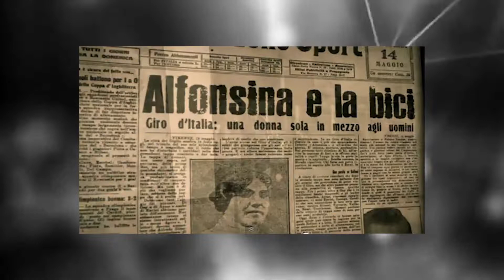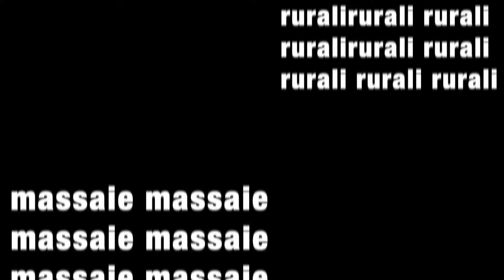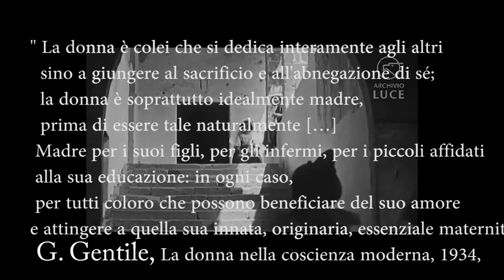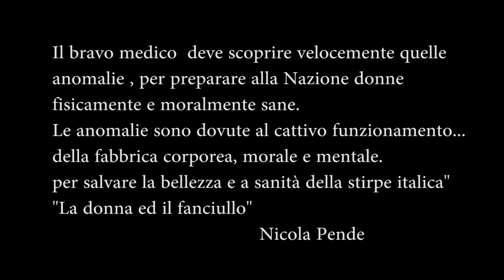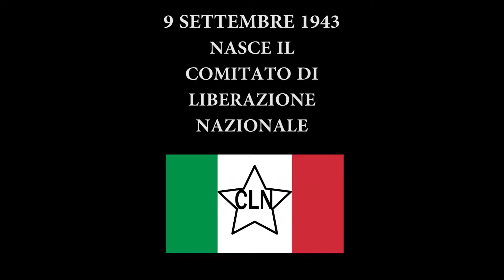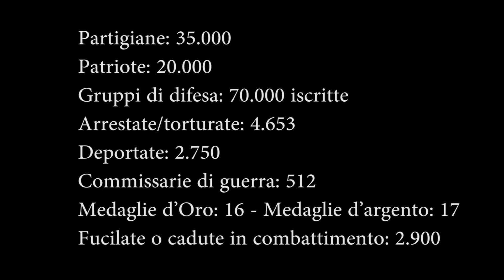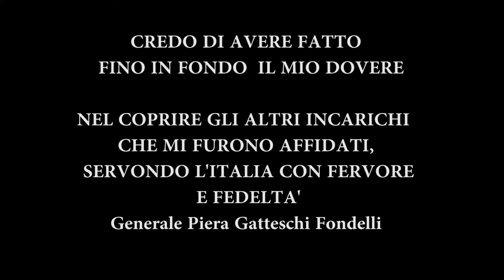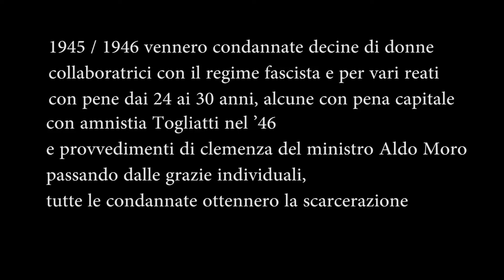BLACK CODE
L ‘Intelligenza Artificiale applicata alle Scienze Umanistiche sta lavorando assiduamente per mappare la vita degli uomini, collegando nomi, luoghi, volti, come in un Facebook del passato.
Nell’ era della digitalizzazione della storia, gli scienziati stanno raccogliendo milioni di dati per essere elaborati in software e reti neurali.
Grazie all’apprendimento automatico, le nuove macchine incrociando i dati, ci aiutano a ricostruire meglio il nostro passato e scoprire soprattutto quelle storie di uomini e donne comuni.
In quest’ottica, Black Code inscena il processo di digitalizzazione, lo vediamo attraverso un monitor collegato ad Eliza: un’androide femminile che proietta su uno schermo i dati raccolti.
Il tema centrale dell’istallazione è la condizione femminile nel periodo fascista.
La chiave di lettura è il “diritto”, le leggi, che hanno condizionato la vita sociale e privata delle donne italiane.
Ho scelto il periodo fascista perché lo trovo molto significativo. Sono stati anni contradditori e difficili per le donne (come per tutta la popolazione) in Italia.
Dopo la Prima Guerra Mondiale, lo stato liberale non è stato capace di riconoscere alla donna il suo ruolo nella società, nonostante lo sforzo e coinvolgimento bellico femminile, la loro affezione e devozione alla patria.
Infatti le prime femministe emancipate scelgono il fascismo, Mussolini promette loro il il suffragio femminile cominciando con il diritto di voto amministrativo nel ‘23. Non avverrà mai.
Nello stesso tempo, il fascismo plasma una nuova donna moderna, attiva, patriota a fianco del “nuovo uomo”. La gioventù del Littorio cresce sana, robusta e di sani principi, promuove lo sport femminile.
Contestualmente il fascismo costruirà una nuova politica statale che sminuisce di nuovo il valore sociale delle donne
Con il Codice Rocco, la famiglia diventa un’istituzione sociale e politica. La donna, essenzialmente madre, è al centro della battaglia demografica fascista con lo scopo di sfornare più figli possibili per la grande e nuova Nazione. La donne assolvono un dovere della patria per un regime espansionistico: “Il numero fa la potenza” .
La medicina e la psichiatria, al servizio del disegno eugenetico fascista, ha il compito di ripulire o trasformare le anime impazzite, le cellule malate e devianti della fabbrica umana. Migliaia donne sono state internate negli ospedali psichiatrici italiani in quanto non corrispondevano all’immagine della donna e madre fascista.

35.000 partigiane hanno combattuto nella Resistenza
Arrestate/torturate: 4.653
Deportate: 2.750
Commissarie di guerra: 512
Medaglie d’Oro: 16 - Medaglie d’argento: 17
Fucilate o cadute in combattimento: 2.900

Una migliore comprensione del passato ci aiuterà nel futuro a creare nuovi paradigmi di relazione umana?
7/14 GIUGNO 2019  ALLA FABBRICA DEL VAPORE
Immagini di: Istituto Luce, Sfide, Libere di R. Schillaci, Vincere di M. Bellocchio